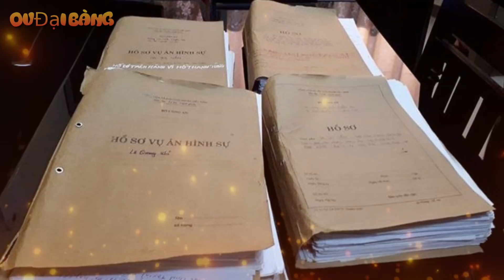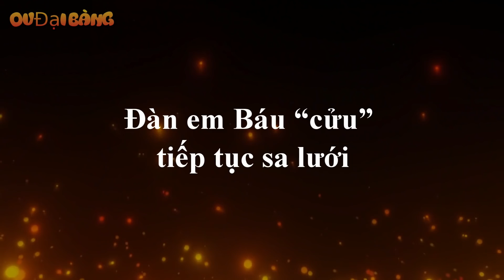Tiểu sử Báu Cửu – Bộ đội già Hà Thành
[OV Đại Bàng] - Vài năm trước, những người dân sống bằng nghề sông nước trên khúc sông Hồng, đoạn chảy qua địa phận Chèm, huyện Từ Liêm (cũ), nay là quận Bắc Từ Liêm (Hà Nội) đều biết đến Báu “cửu” là tay giang hồ khét tiếng.